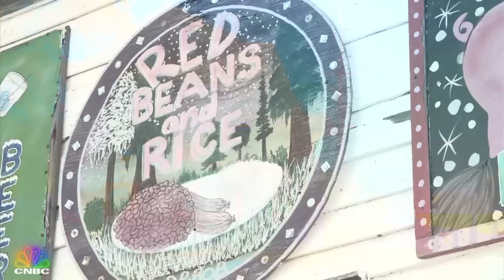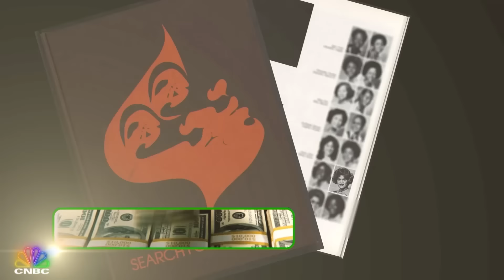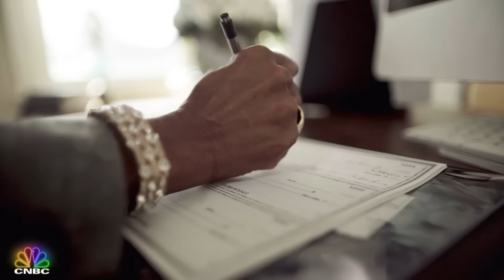She Scammed Sports Stars Out Of Millions? | American Greed [BONUS EDITION]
Watch the first 10-minutes of tonight's American Greed: Bonus Edition and then tune in live at 10P ET on CNBC!

About CNBC Prime: By night, CNBC Prime is an entertainment network with a programming slate that is an extension of CNBC’s distinct brand.  The entertainment focused block in primetime includes programs such as Shark Tank, The Profit, Jay Leno’s Garage, American Greed and Secret Lives of the Super Rich.